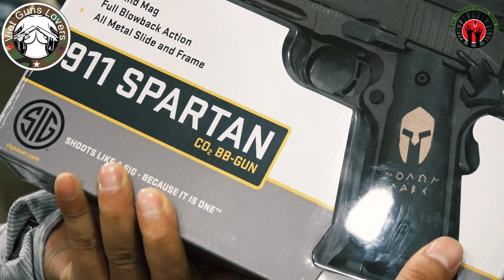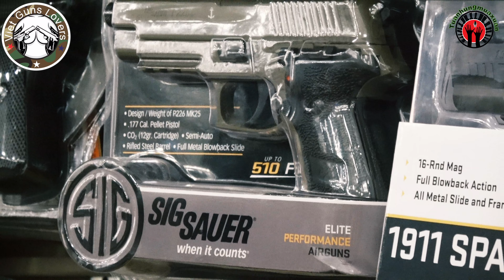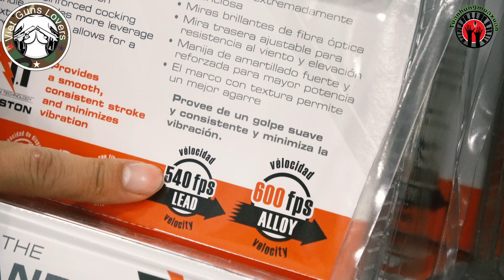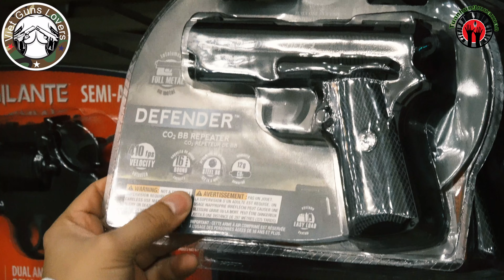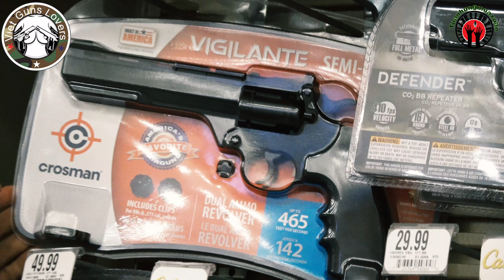Súng Hơi Ngắn Giá Cả và những lựa chọn - Tuanhungmuaxuan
VIDEO 4K SUPORT - Hỗ trợ độ phân giải 4K.

Viet Guns Lovers
- Nơi kết nối những người Việt yêu súng trên toàn thế giới. Mục đích trao đổi, giao lưu và học hỏi.
- Nơi mà tất cả các đề tài , thông tin sẻ đều được làm và nói bằng Tiếng Việt.
- Một sân chơi lành mạnh. Chúng tôi không ngừng học hỏi. Nếu bạn có điều gì hay xin hãy email cho chúng tôi để cùng góp sức xây dựng một diễn đàn mở về Vũ Khí lớn mạnh.
- Hãy đến với Viet Guns Lovers.

*** Hãy nhớ : 1- Kẻ xấu luôn luôn có Vũ Khí. Chúng ta cũng cần có. Có để tự bảo vệ những gì chúng ta muốn.
2 - Có súng không phải để bắn người nhưng nếu lúc tình huống xảy ra thì chúng ta đã có sự chuẩn bị.
3 - Hãy tự trang bị cho mình tất cả các kiến thức kể cả về Cách Sử Dụng Súng An toàn và Đúng cách.
4 - Đừng tự lừa dối mình bằng những suy nghĩ như : - Cảnh sát sẽ giúp "lúc sảy ra chuyện ít nhất 20 phút sau 911 mới đến". Quá muộn rồi.
5 - Tình hình chung của thế giới ngày càng phức tạp, loài người ngày càng trở nên độc ác.  Hãy để cho quy luật sàng lọc tự nhiên được thực thi.  "Khôn cũng chết, Dại cũng chết, Biết thì sống" . Chỉ còn lại những người thực sự biết điều thì tồn tại.
6 - Trong một xã hội mà người người, nhà nhà đều có vũ trang thì Chính phủ, Công An, Tội Phạm đều bị mất bớt quyền lực, Bớt lộng hành lại.
7 - Nếu bạn muốn làm hại một ai đó đâu nhất thiết phải có Súng đâu? Dao thái thịt, Gạch đá, Thuốc độc... v..v.
Đừng đổ tại cho vũ khí.  Hãy tự kiềm chế mình.
8 - Đam mê Súng thì có nhiều loại để đam mê. Nhưng chúng tôi lựa chọn cách chia sẻ những kinh nghiệm cũng như đam mê Súng đầu tiên còn ít ỏi của mình cho tất cả các bạn cùng học và chơi chung với nhau. Còn hơn là chơi riêng Tự kỉ với những kiến thức của riêng mình. Chúng tôi chọn cách Chia Sẻ. Chúng tôi hứa sẽ luôn luôn học hỏi, nghiên cứu và làm sao để sẽ trở thành một trong những điểm đến tin cậy nhất cho các bạn tất cả những điều gì liên quan đên Súng. Đó là một trong những lý do chính khiến VIET GUNS LOVERS ra đời.  Hãy chia sẻ bạn nhé.

##Khẩu hiệu : Đừng đợi đến lúc bị bắt nạt mới đi tìm súng. Hãy chuẩn bị và tập luyện. Luôn và Ngay. Sẵn sàng chiến đấu.

Xin hãy Share cho nhiều người biết.

Thay mặt ban biên tập :
Thân mến.
Phạm Tuấn Hùng.

Gương mặt MC sáng giá của chúng tôi. Xin giới thiệu Nhã Trang đến từ Viet Guns Lovers.